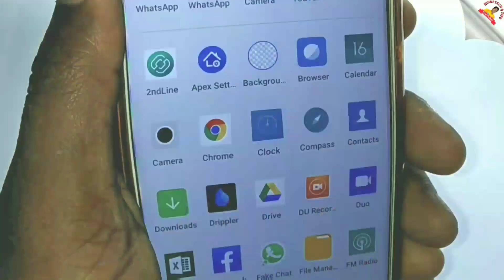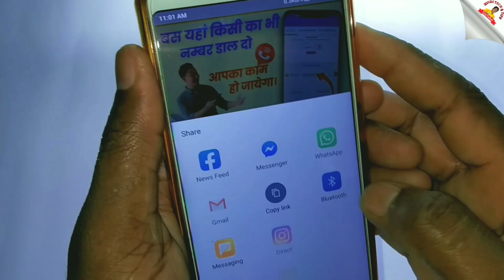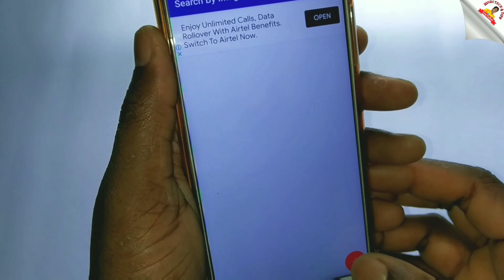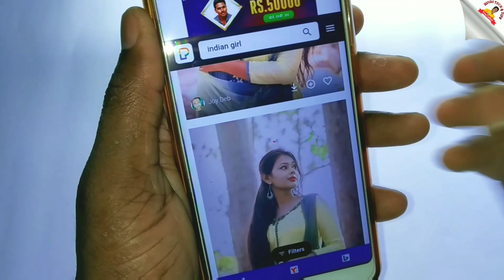Facebook पर कैसे पता करे कि लड़की I'D Fake है या Real | How To Find Out Facebook I'D Fake? Or Not Fa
Facebook पर कैसे पता करे कि लड़की I'D Fake है या Real | How To Find Out Facebook I'D Fake? Or Not Fake

🙏 नमस्कार दोस्तों
 मेरा नाम GHANSHYAM DHIBAR है और आपका बहुत बहुत स्वागत है मेरे YOUTUBE चैनल HINDI TECH & TIPS में अगर हमारी वीडियो अच्छी लगे तो COMMENT करके जरूर बताएं और VIDEO को LIKE भी करें दोस्तों मै आपके लिए वीडियो बड़ी मेहनत करके बनाता हूं तो SUPPORT जरूर करें।
                               अगर आपका कोई सवाल है तो आप मुझे COMMENT भी कर सकते हैं, मै आपके COMMENT का REPLY जरूर दूंगा!

धन्यवाद मेरे प्यारे दोस्तों. 🙏

Dosto is channel per Aapko Mobile trick, Computer tips, Internet education, Android app reviews, product unboxing and reviews se related videos hindi me dekhne ko milti rahegi Dosto agar aapko ye channel pasand aata hai to ise jarur subscribe kigiyega .